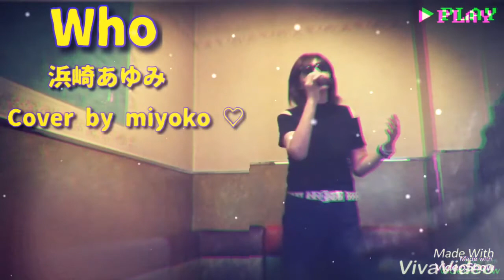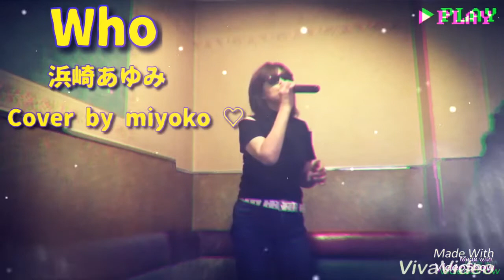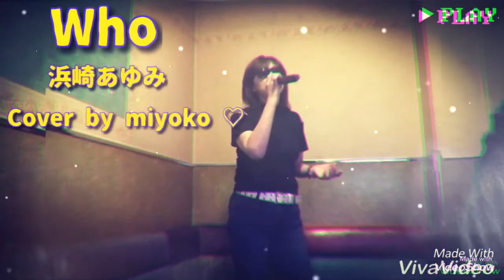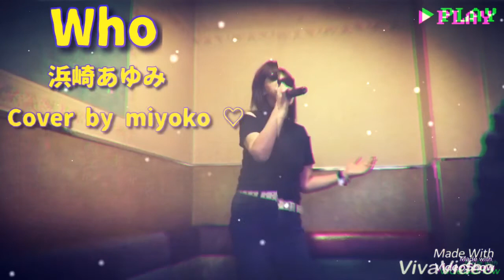who ／ 歌 ＊浜崎あゆみ／ Cover＊by miyoko ♡ 歌ってみました ♪♪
いつも、ご視聴下さりありがとうございます😊

今回ほ、浜崎あゆみさんの歌『Who』を歌わせて頂きました♫
🙇‍♀️最後まで歌えて、ホッとしてます☺️あゆの歌は、難しいですが、歌詞が大好きです♫

今回も、大変 拙い動画歌唱ですが、温かい大きな心でご視聴頂けたら幸いです♪♪✨🍒
どうぞ、宜しくお願いします🙇‍♀️